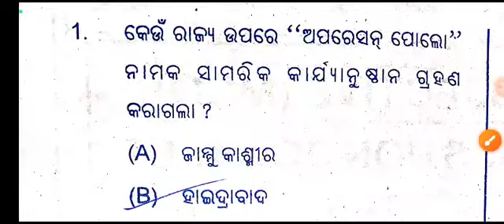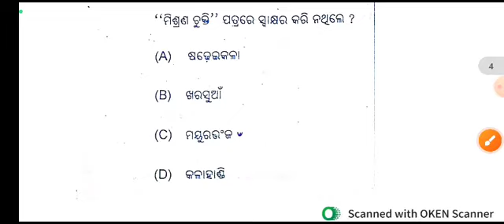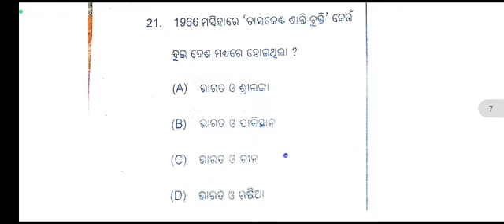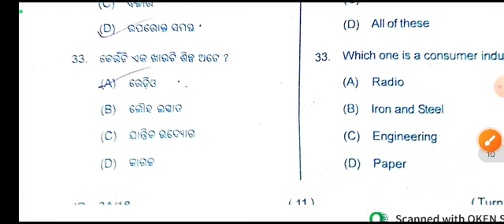Social science set A answer key l set a social science answer key 2023 l 10th class social science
10th class social science answer key 2023
class 10 social science answerkey
10th class samajika bigyan